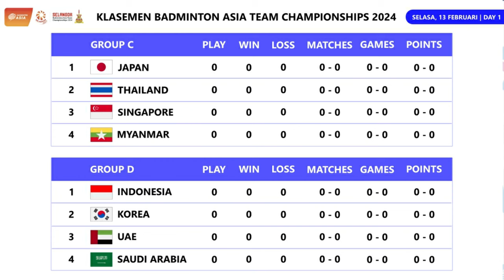Klasemen Sementara Badminton Asia Team Championships 2024. Indonesia Di Posisi Pertama